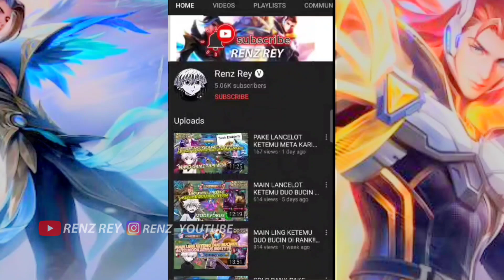WAJIB NONTON GRANGER SETELAH DI BUFF NI HERO JADI OP BANGET!! | MOBILE LEGENDS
OKE GES JADI KONTEN KALI INI KITA GA MAIN ASSASIN TAPI MAIN MM YA GES YA ASLI KALIAN HARUS COBA GRANGER HYPER 😎

Follow me in MLBB !
Id : YT : Renz Rey

Yuk yang belom follow instagram gw , tolong bantu follow ya 😁